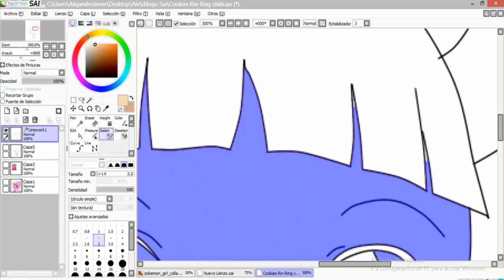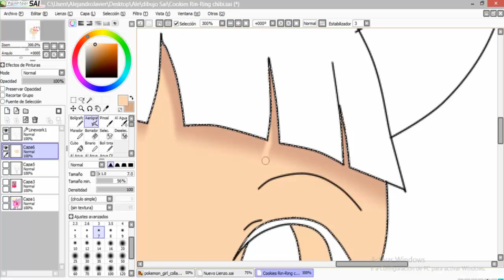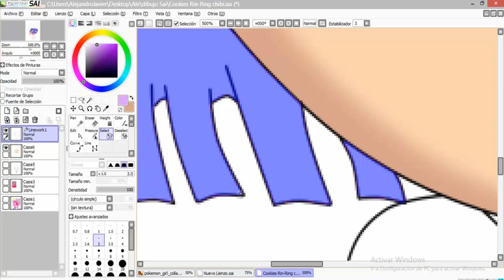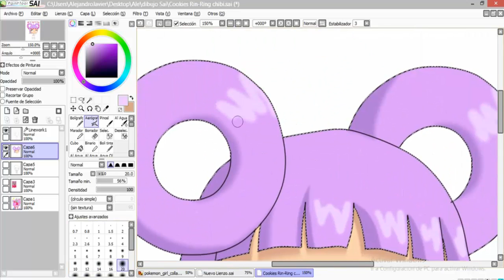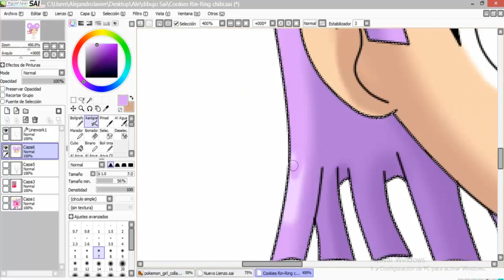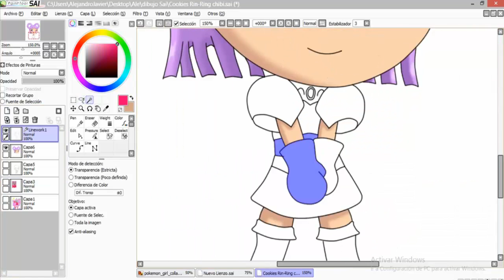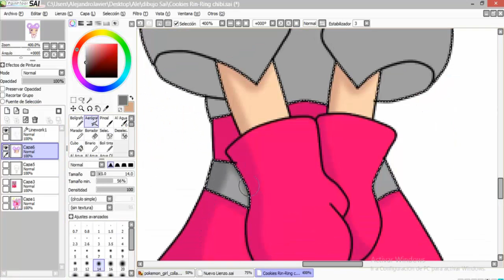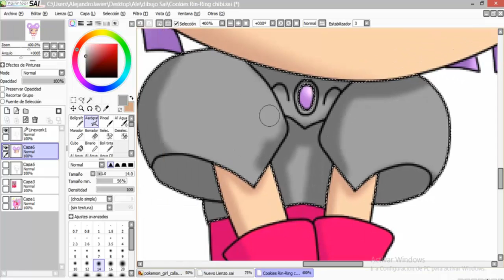Coloreando Rin Ring Chibi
holas el dia de hoy otro nuevo speedpaint con un chibi esta es rin-ring